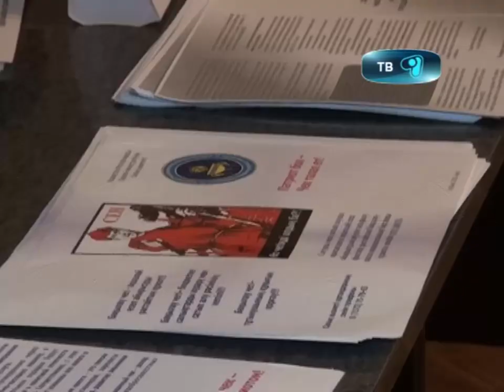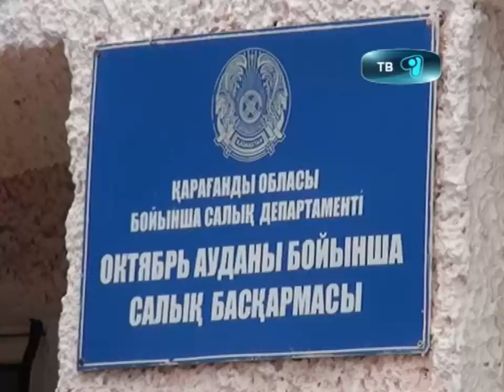20 09 12 налоговая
Актуальные вопросы о внесении изменений в ряд законодательных актов обсуждали на семинаре -- совещании в налоговом управлении по Октябрьскому району.